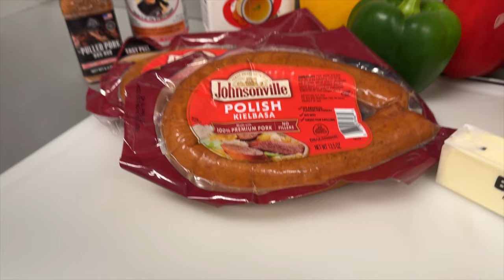SO GOOD! KIELBASA, ONIONS, PEPPERS, & POTATOES ON THE GRIDDLE, WITH LEE ANN WHIPPEN! LIVE AT DAYTONA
We LOVE DAYTONA 500 WEEKEND! While rain pushed most of the festivities away, we LOVED getting to COOOK KIELBASA, ONIONS, PEPPERS, & POTATOES on the GRIDDLE with @leeannwhippenbbq6112 LIVE at the DAYTONA INTERNATIONAL SPEEDWAY!  This dish is so fun, easy, and absolutely delicious! Check out today's video to enjoy the cooking with us!

You have to follow LEE ANN WHIPPEN!

THE EPIC OUTDOOR GRIDDLE COOKBOOK:

Check out all things Pit Boss here

Other incredible items we use regularly to help with our griddle cooks!

Q-Swiper BBQ Grill Cleaner Set

Pit Boss Big Head Spatula/All-in-One Combo Grill Tool Set
Handle any cooking task with ease with the Pit Boss Big Head Spatula and All-In-One Tool Combo

Bellemain Smash Burger Press for Griddle

2 Pieces Silicone Pancakes Shovel Wide Spatula Turner

Norpro Grip-EZ Stainless Steel Meat Pounder

Joe's Kansas City French Fry Seasoning Large (13.1 oz)

Gravity Electric Salt & Pepper Grinders

KIZEN Digital Meat Thermometer

DI ORO Chef Series 3 Piece Silicone Turner Spatula Set

KitchenAid Gourmet Bowl Scraper set of 2

Food Scale - Arboleaf Kitchen Scale (Smart Scale)

Do you love food?  Do you love watching freakishly identical twins making, eating, and reviewing food, knowing they love food as much as you do?? If you answered “yes” to these questions, then BOOM, you just found yourselves in great company!!

Join the WALTWINS on their journey, through cooking, food reviews, and whatever other shenanigans they find themselves in!

As always, we love hanging out, laughing, and enjoying life! Take a timeout from life and laugh with us, because when you're with the WALTWINS, you're family!